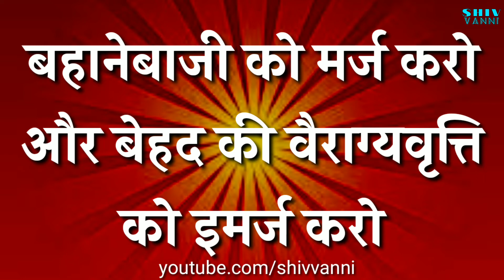13-12-2020, मुरली की याद रखने वाली बात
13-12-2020, मुरली की याद रखने वाली बात